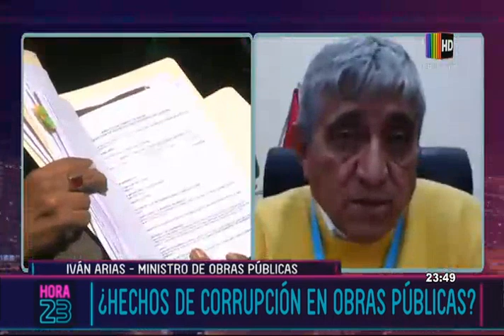Analizamos la 1ra encuesta de intención de voto con Iván Arias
Entrevistamos al ministro de obras públicas, Iván Arias.